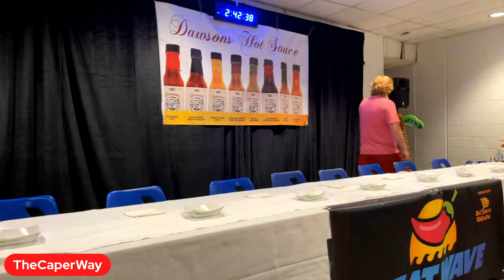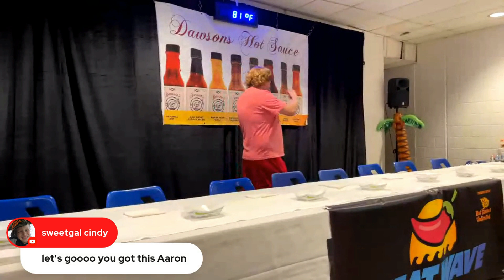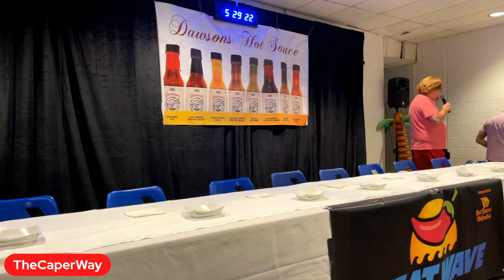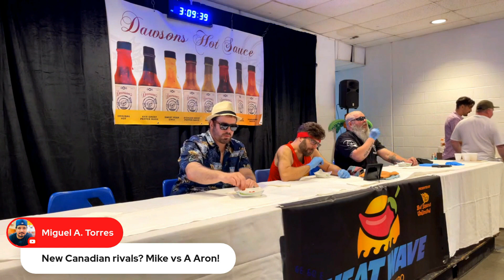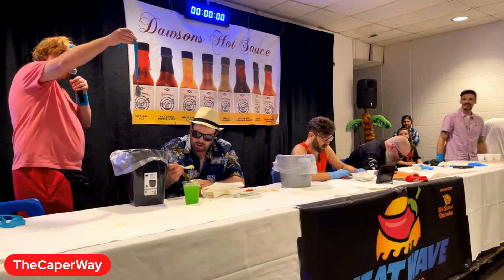Heatwave Pepper Eating Competition (only)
I wanted to upload just the competition, without all the other Stuff from the Live Stream, Cheers.